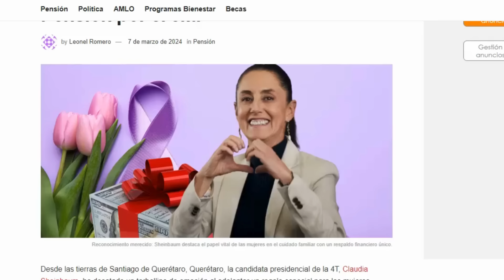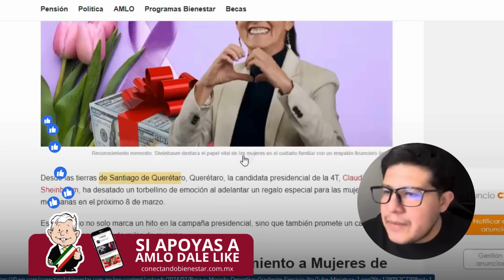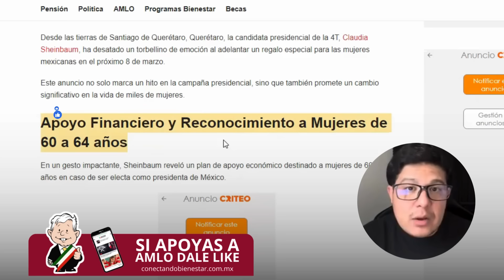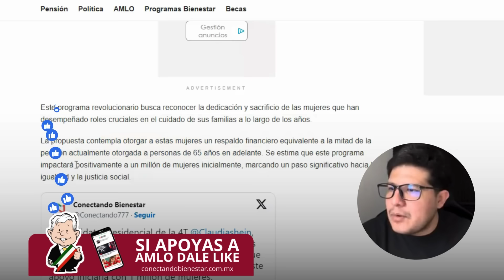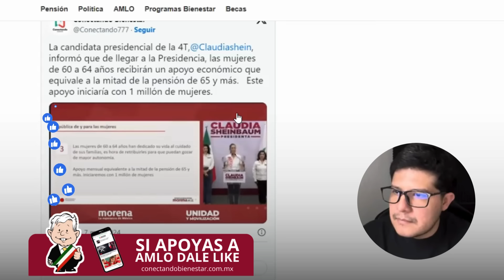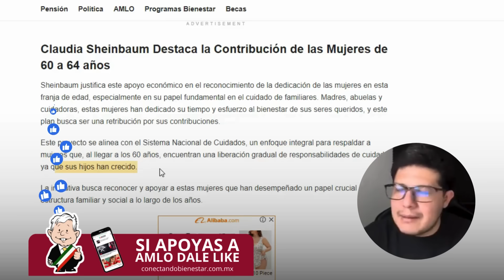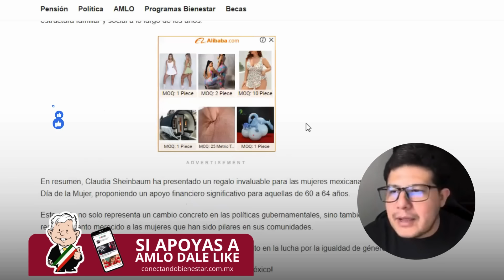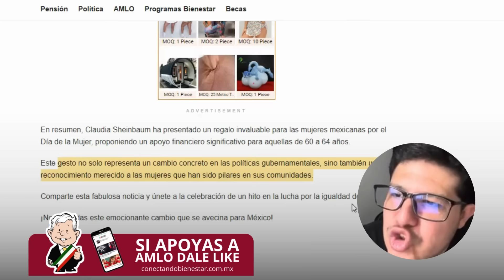Claudia Sheinbaum anuncia Regalo de Pensión por el 8 de Marzo 🟣😱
¡Prepárate para una noticia que cambiará el juego! Claudia Sheinbaum ha desvelado un regalo inigualable para las mujeres en el Día de la Mujer.

Este plan revolucionario no solo reconoce la dedicación de las mujeres de 60 a 64 años, sino que también promete un cambio significativo en sus vidas.

Descubre los detalles impactantes y únete a la conversación sobre este hito en la igualdad de género. ¡No te lo pierdas y comparte la noticia que está dando de qué hablar!

Te puede interesar: 🔥 AMLO Desafía a Salinas Pliego ¿Fraude en Pensiones Bienestar?